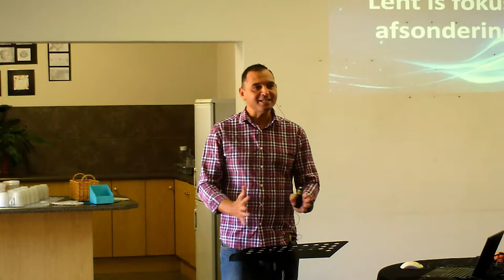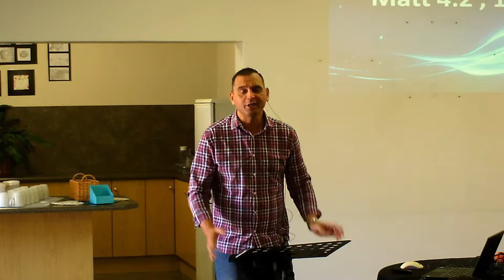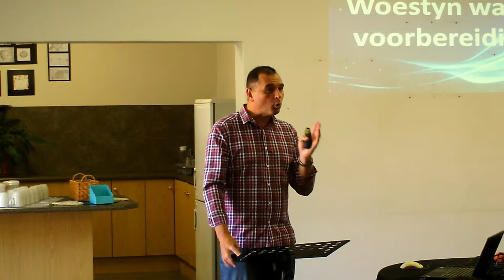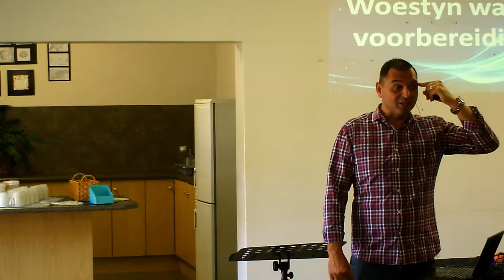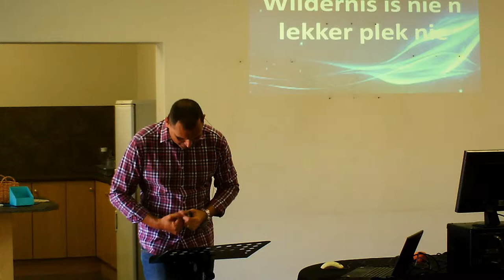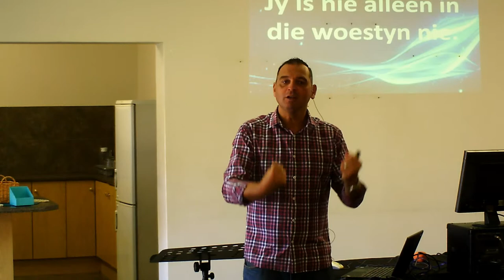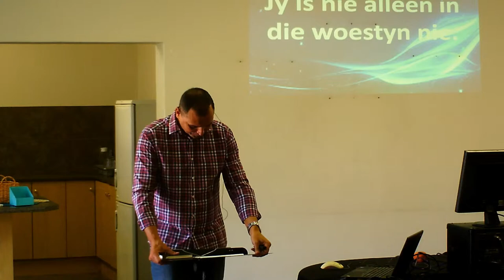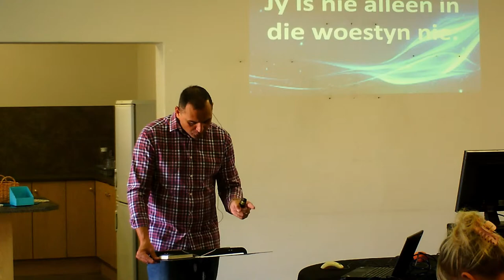Lent - In die wildernis